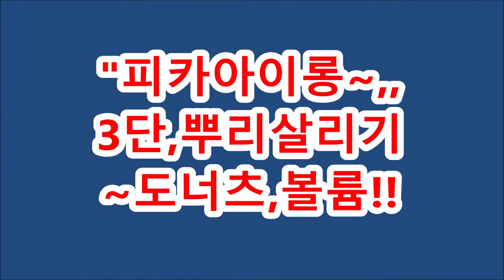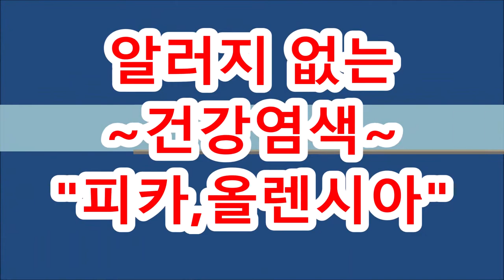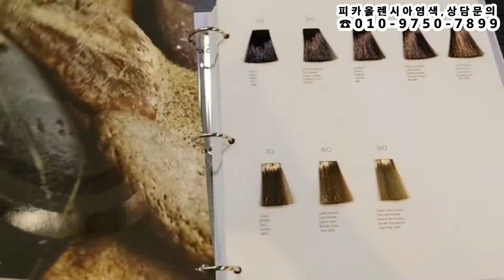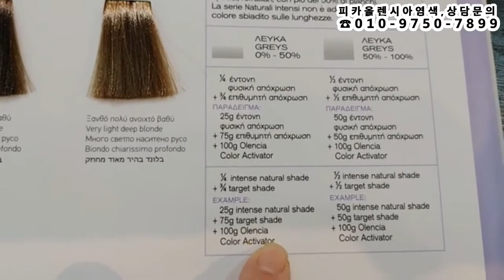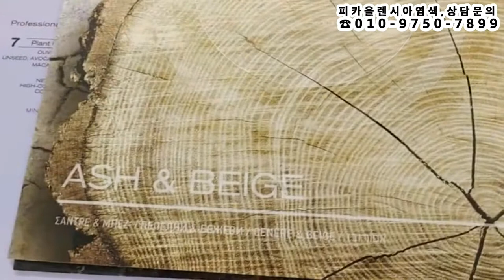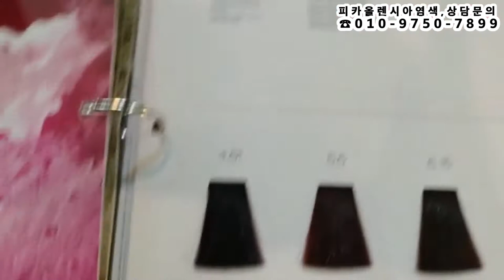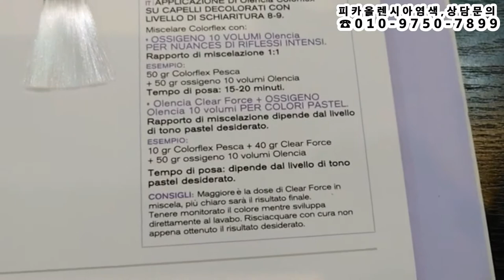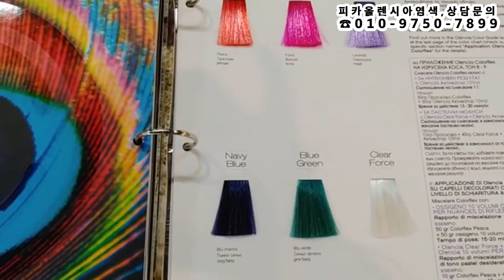아이롱펌, 25미리,,31미리가~새롭게 나왔어요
25미리,,31미리가~새롭게 나왔어요,,,,,,(피카아이롱회원점용)
피카아이롱펌,/올렌시아~동시염색(암모니아프리,NO PPD)
피카아이롱펌, 회원등록 세트지원 안내.~★
①피카아이롱,호수별선택/덮개아이롱(프리사이즈)
②홍보용배너 :  남/ 여자용 지원
ㅡㅡㅡㅡㅡㅡㅡㅡㅡㅡㅡㅡㅡㅡㅡㅡㅡㅡㅡㅡㅡㅡㅡㅡㅡㅡㅡㅡ
ㅡㅡㅡㅡㅡㅡㅡㅡㅡㅡㅡㅡㅡㅡㅡㅡㅡㅡㅡㅡㅡㅡㅡㅡㅡㅡㅡㅡ
¤피카는~아이롱펌,연화펌에서~,
ㅡㅡㅡㅡㅡㅡㅡㅡㅡㅡㅡㅡㅡㅡㅡㅡㅡㅡㅡㅡㅡㅡㅡㅡㅡㅡㅡㅡ
★피카,올렌시아~ 알러지,가려움 없는~ 건강염색,,,(암모니아프리,헤어칼라, NO-PPD)
★피카,올렌시아 (암모니아프리, NO PPD)
(회원점,,,입점~상담환영!!)
ㆍ
♧특징1♧
★두피 따가움,
★냄새,자극, 눈시림,
★알러지,가렵지 않아요,
★암모니아프리,헤어칼라,55Color
ㆍ
♧특징2♧
★암모니아,프리
★파라벤,프리
★알코올,프리
★실리콘,프리
★미네랄오일,프리
ㆍ
♧특징3♧
(7가지 순수한 식물성오일)
★올리브,
★해바라기,
★아마씨,
★아보카도,
★코코넛,
★마카다미아,
★아르간.
ㆍ
ㆍ
피카아이롱,,덮개아이롱,,올렌시아염색=본사입니다